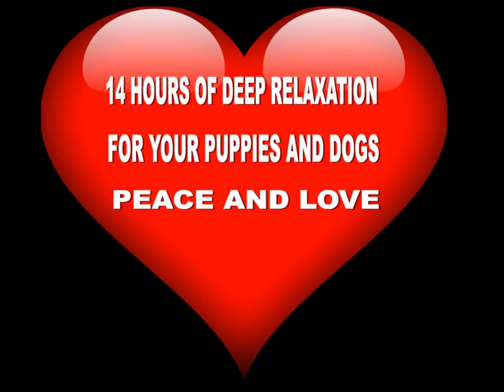12 Hours of Cute Dogs